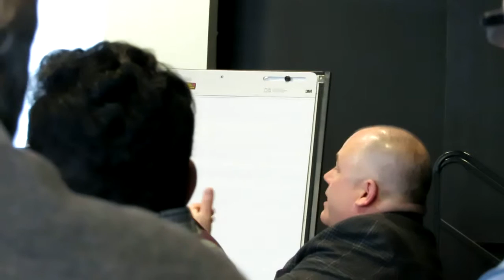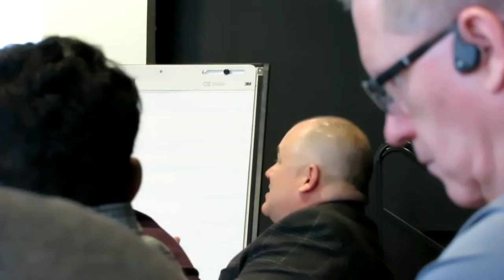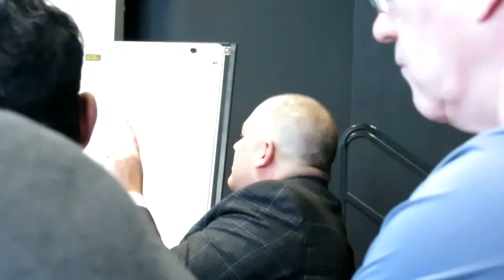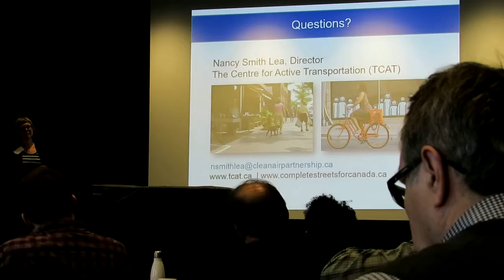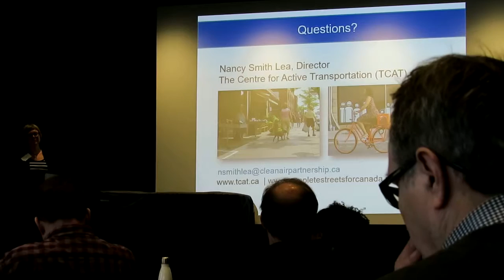Complete Streets Workshop - 9911